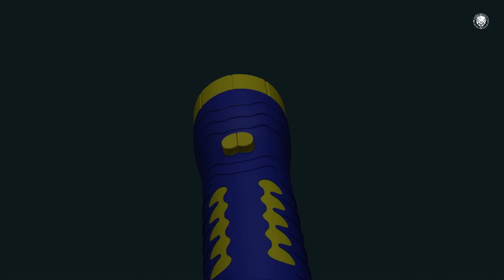3D Flash Light model in blender | Flash torch light product | Blender Product Animation.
3D Flash Light model in blender | Flash torch light product | Blender Product Modeling.

in this video, Modeling a simple flashlight in blender.